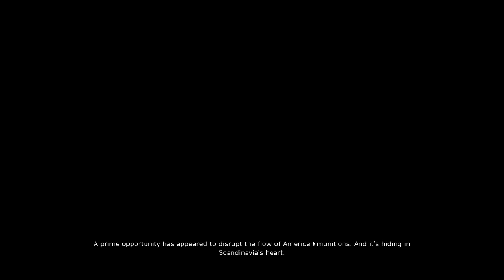Battlefield 2042 2023 06 29 23AND14 SPEARHEAD